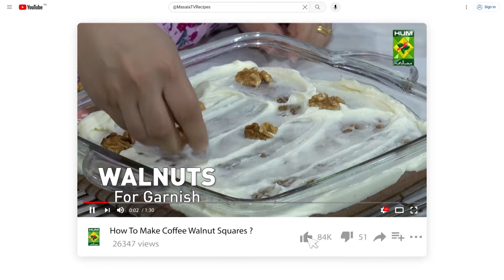Beef Handi Kabab Recipe | Famous Restaurant Style Handi Kabab Recipe | Chef Jamali | MasalaTV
Beef Handi Kabab Written Recipe :

Ingredients :
Beef Meat   1 kg
Roasted Gram Flour 2 tbsp
Egg     1
All Spices Powder 1 tbsp

For Garnish  :
Onion    1
Lemon    2

Method :
Add green chilies, besan, bread slices, salt, egg and hot spices to the minced meat and grind it twice with a chopper or mincing machine. Then make small size kabab and fry in a little oil in low flame for 7 to 8 minutes and take it out and keep it aside. At the end, garnish with onion slices and lemon.

Masala Tv Recipes | Masala Recipe | Hum Masala TV | Hum Masala | Masala Tv | Desi Food | Pakistan Food | How to make Beef Handi Kabab Recipe | Homemade Beef Handi Kabab Recipe